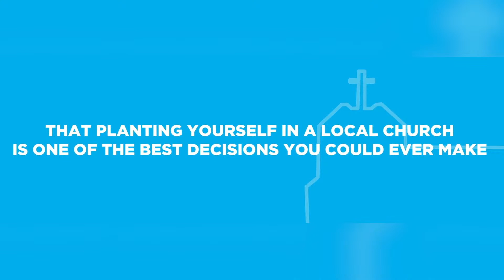Josh Blount // Faith And Works // James Week 4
Join us as Pastor Josh Blount continues week 4 of our series on the book of James.

24:43 - Message